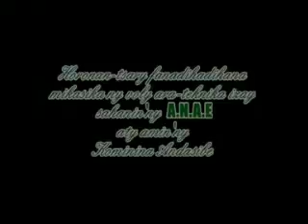06 Voly Vary sy rakotra miaraka @ Bernadette